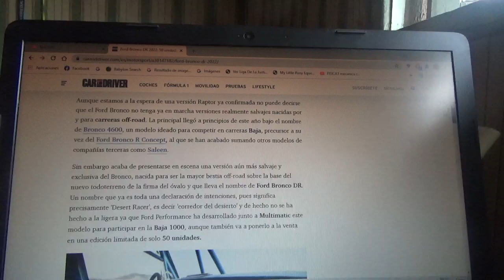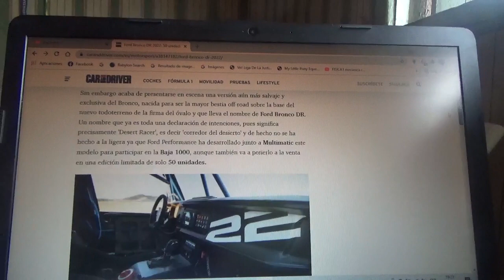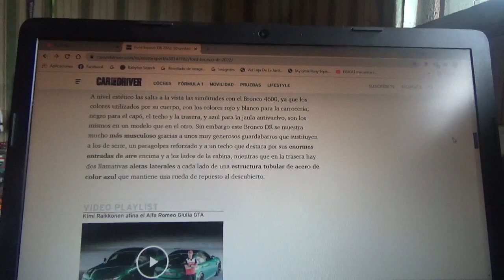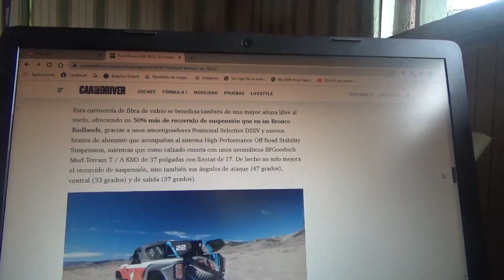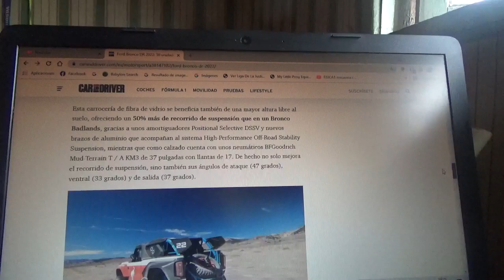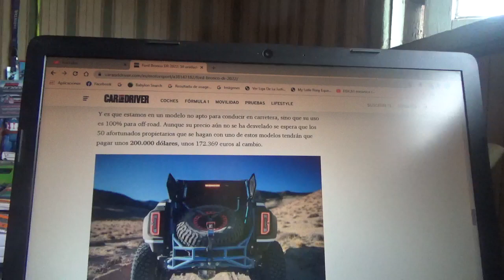Ford Bronco DR 2022 información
En este vídeo les menciono esta exclusiva versión del famoso todoterreno de la marca automotriz del óvalo azul el cual es solo para conducción off road y que solo tendrá 50 ejemplares